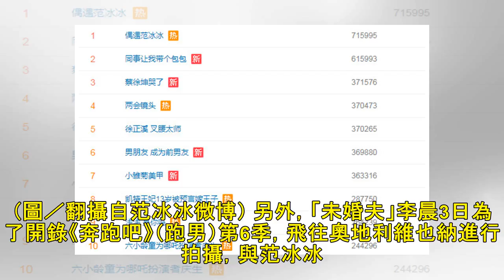巴黎街頭捕獲女神！ 范冰冰「禮貌蹲」寵粉被爆讚 | 星光雲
記者高菱璝／綜合報導 大陸女星范冰冰五官精緻、身材曼妙，看起來秀氣卻有著直爽性格，粉絲戲稱「范爺」，擁有大批粉絲支持與喜愛，更是許多人心目中的女神。她近日飛往巴黎參加時裝周，有幸運小粉絲在當地街頭巧遇她，不只幫簽名，更貼心「禮貌蹲」與對方合影，照片曝光後在網上引起不小討論，登微博熱搜榜。 ▲范冰冰9...